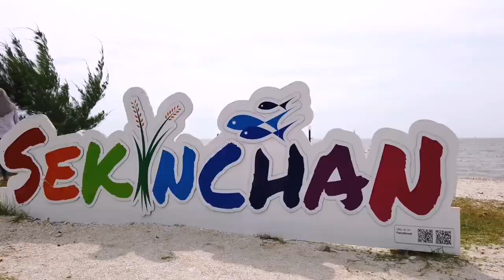SEKINCHAN TOWN, Sabak Bernam |Jalan Klang-Teluk Intan FT5 progress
Bandar Sekinchan terkini - Pantai Redang & 'fly-over' Jalan Klang-Teluk Intan FT5 yang sudah siap diguna.

Drone footage PERCUMA!
Mahu menggunakan mana-mana bahagian dari rakaman video drone kami?
Tak masalah..

Guna semula dibenarkan.

PERCUMA!!
Ikut jer syarat & peraturan mudah yang digariskan oleh lesen.

Kena Bayar ke?
Tak... Footage kami PERCUMA!
Personal atau komersil👍
Tapi kalau kawan2 rasa nak sumbang, support, sebagai saguhati, sangat kami alu-alukan!

Mudah2an sokongan kawan2 dapat membantu kami meneruskan projek Footage Percuma akan datang.

TERIMA KASIH.